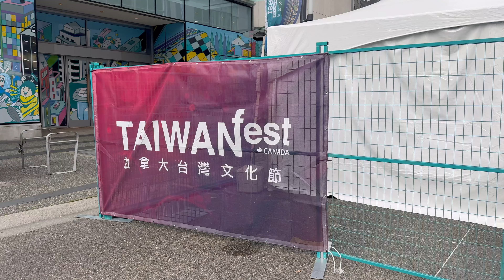Closing time at Taiwan Festival Vancouver 2024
Location: Vancouver Art Gallery
TAIWANfest is a festival celebrating Taiwanese food, music and culture in downtown Vancouver on the Labour Day Long Weekend in September.

In 2024 the main events happen from the Saturday to Monday of August 31st to September 2nd. A few events, however, do also happen on August 15th, 29th and 30th.